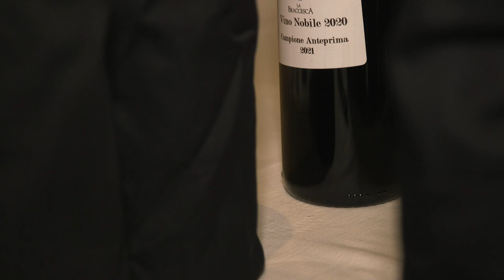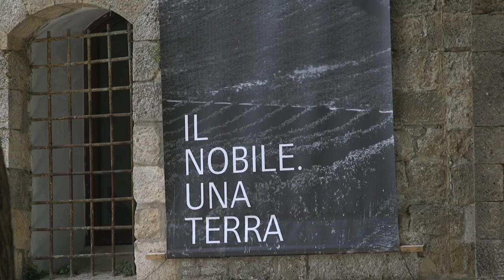Nobile di Montepulciano, 2021 in ripresa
Nei primi quattro mesi di quest'anno le fascette distribuite ai produttori segnano un aumento del quarantacinque per cento e dimostrano la vitalità di una denominazione che durante il difficile anno della pandemia ha investito in progettualità ed innovazione. il trentacinque per cento delle aziende ha potenziato i suoi servizi di delivery, il settanta per cento ha investito in marketing, e-commerce e comunicazione del marchio, sono aumentate le iniziative di degustazione a distanza e si è registrato un generale aumento della presenza dei produttori sui canali digitali e social. Tutto il settore si prepara adesso alla graduale ripresa con le nuove sale di degustazione e la promozione dell'offerta agrituristica del territorio.